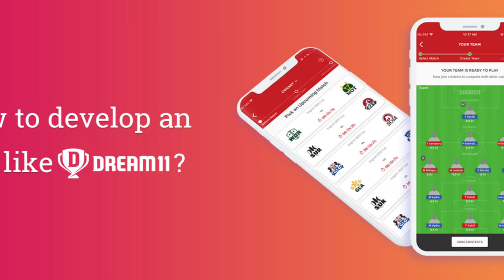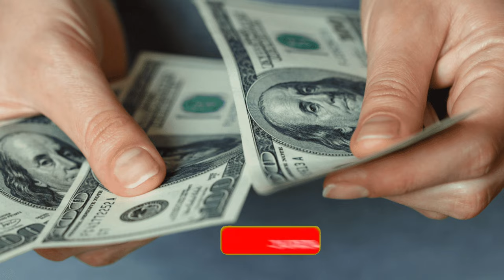अब मत बोलना की Dream 11 मे जीत नही सकते ‼️ IPL me dream 11 team kese lagaye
🥉 *Telegram chennal* --

---world cup ---

dream 11
Mumbai indian